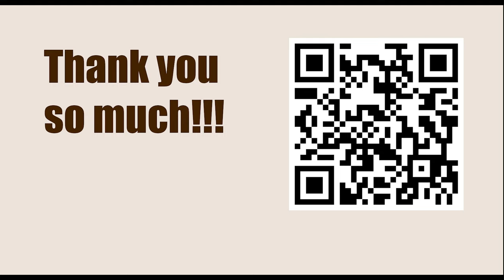How To Play Chess || B51: Sicilian: Moscow Variation || Tal vs Kasparov, Moscow (blitz)